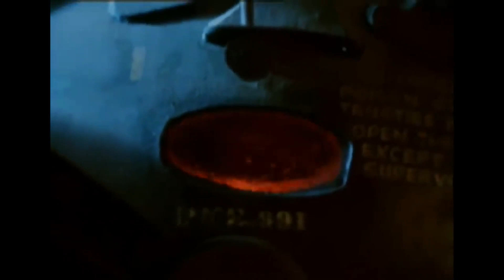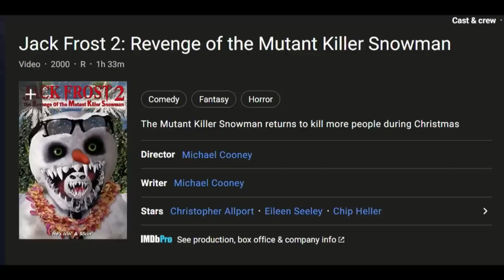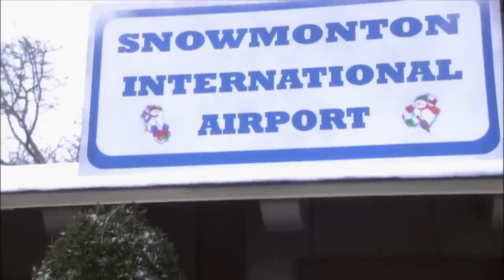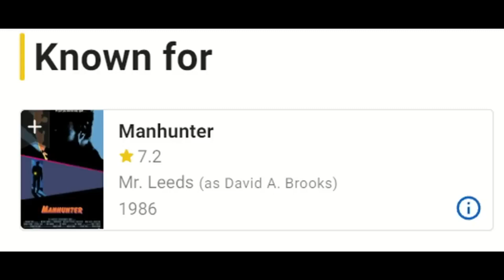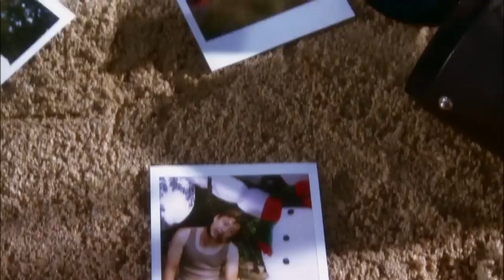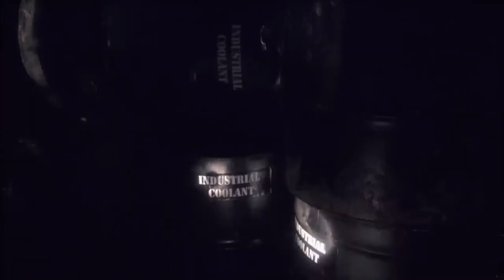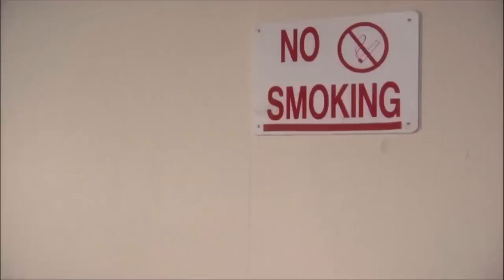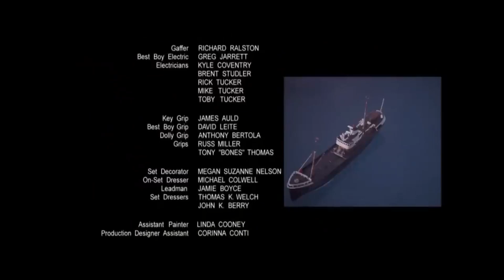The Cinema Snob - Снеговик 1,2 (Jack Frost | Jack Frost 2) на русском